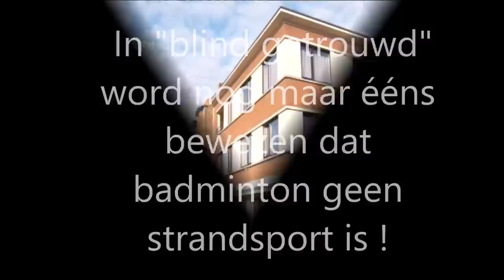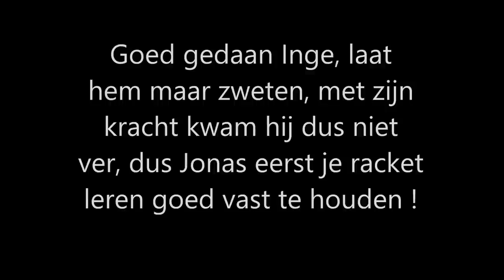Badminton in "blind getrouwd".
In dit programma word nog maar ééns bewezen dat badminton geen strandsport is maar een totaalsport is !